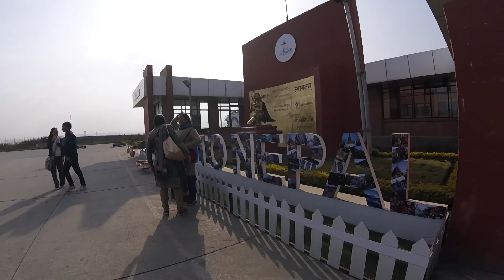Karnali River Expedition - Nepal